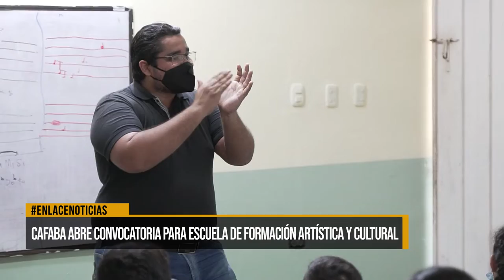CAFABA abre convocatoria para escuela de formación artística y cultural